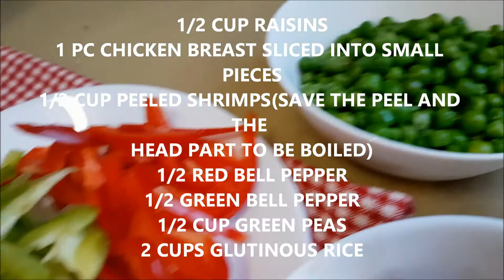ARROZ VALENCIANA: SECRET SPECIAL RECIPE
THERE ARE  MANY WAYS IN COOKING THIS KIND OF RECIPE, IT HAS EVOLVED IN EACH AND EVERY KITCHEN OF MANY HOUSEHOLDS... THE SECRET TO A TASTY AND DELICIOUS ARROZ VALENCIANA IS NOW REVEALED...WHAT ARE YOU WAITING FOR? LETS COOK!!!